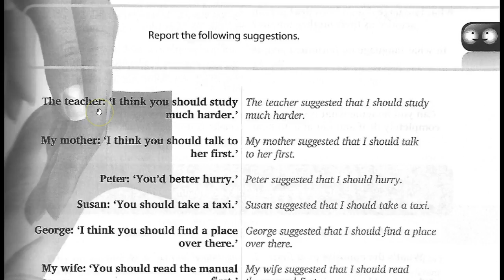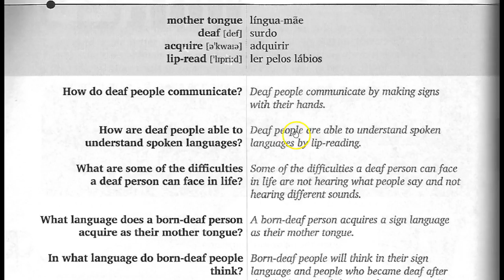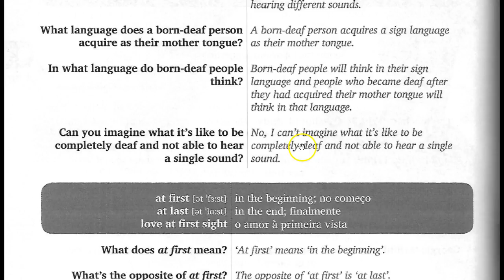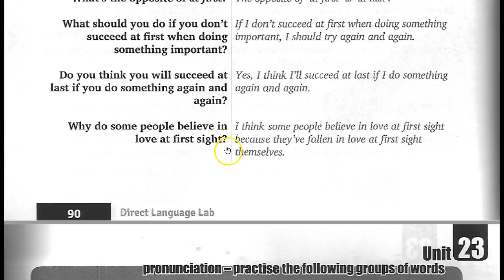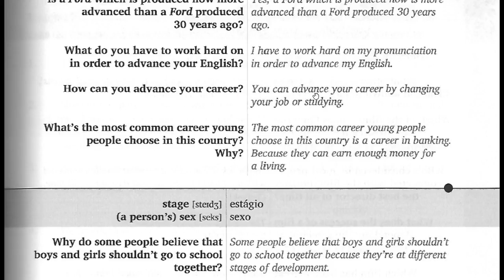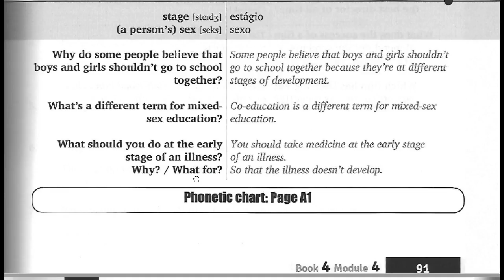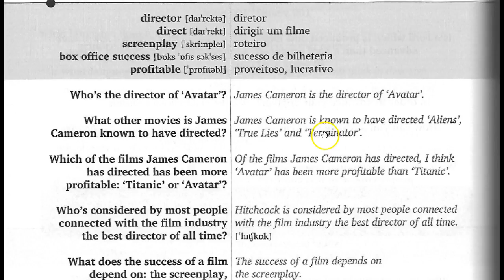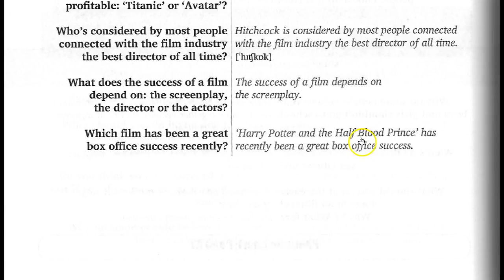DLL - Book 4 - unit 23 (complete)Edited